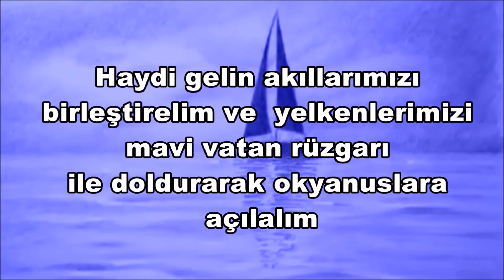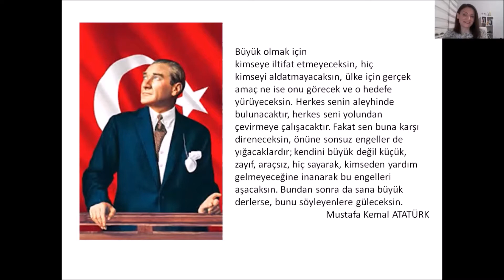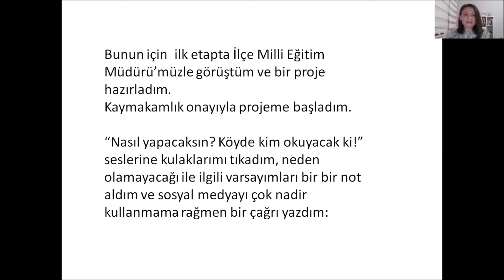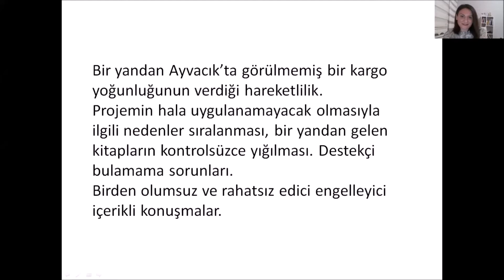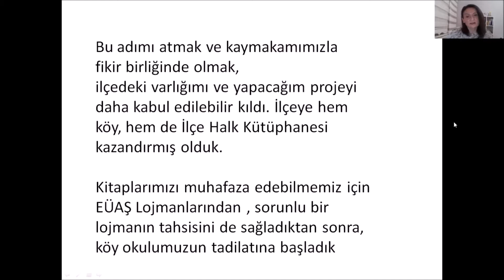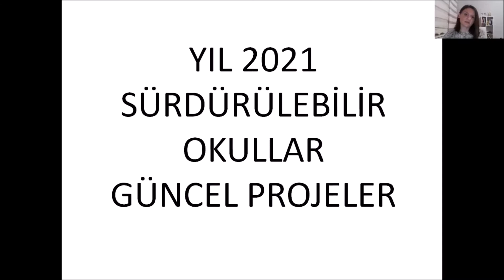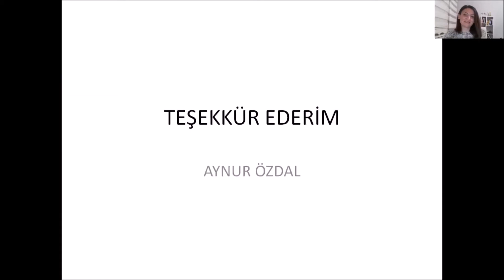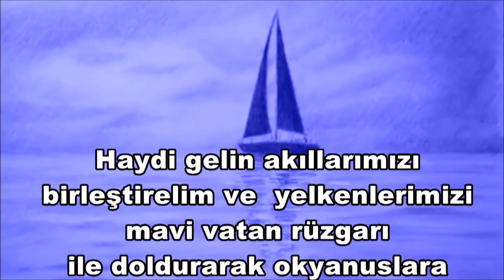SÜRDÜRÜLEBİLİR OKULLAR, SÜRDÜRÜLEBİLİR OKUR YAZARLIK PROJESİ - AYNUR ÖZDAL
TEK BAŞINA HAYAL KURDUĞUNUZDA HAYALPEREST OLURSUNUZ. BAŞKALARIYLA HAYAL KURARSANIZ GERÇEKLİK BAŞLAR.

Sayın Aynur Özdal;
‘Sürdürülebilir Okullar, Sürdürülebilir Okuryazarlık Projesi’ni bizlerle paylaşıyor.

Köy enstitüleri hayaline modern ve pratik bir modelleme olan projede  Atatürk’ü kendine şiar edindiğini anlatıyor.
Fikir 2018 yılında Samsun Ayvacık’ta bir ev ziyaretinde gündeme geldi. Diyerek sözlerine başlıyor.
Taşımalı eğitime geçişten sonra köylerin içinde kapanan küçük okulları gördüm diyerek sözlerine devam ediyor.
İşte kendi ağzından sunumla ilgili kısa notlar.
Herkesin evi, bahçesi güzel ama okul harabe!
Bu okulların kütüphaneye dönüştürme fikri doğdu. Okula hiç gitmeyen veliler ile iletişime geçtim
Onlar bu fikri olumlu karşıladılar. Okul zamanlarında erkekler genelde gurbette oluyorlardı. Topraklarının efendileri olsunlar gurbete gitmek yerine. Alternatif tarım tekniklerini araştırdım
Köylülere ilk soru;
Kendi toprağınızın efendisi olmak ister misiniz? Oldu.
İlk olarak ilçe milli eğitim müdürü ile görüştüm olmazları olur hale getirdim.
Bu proje birden yaygınlaştı. Aynısından yapalım diyenlerle uzun süreli görüşmeler oldu. Milli Emlak’a ait olan bu yapıların kullanım prosedürlerini anlattım.
Eczacıbaşı grubundan çok destek gördüm. Olumsuz görüşlerle mücadele ettim.
Hiç şehre gitmemiş öğrencilere şehri gezdirdim.
Sayın Aynur Özdal, Köy kütüphanesi açılmasına karşı çıkmalarına karşı yaptığı mücadelenin detaylarını hem köy hem de ilçe kütüphanesinin aynı zamanda nasıl yapıldığının detaylarını sunumda bulacaksınız.
Ülkemizde her şey insanları ikna etmekle ilerliyebiliyor. Diyor Sayın Özdal;
Gelen yardımların köy yerine ilçe de kullanma teklifleri nasıl reddettiğini, Millî mücadelemizin başlangıcının 100 üncü yılında 81 ilden ve Kıbrıs’tan gelen topraklarla 160 fidan dikildiğini, yapılan tadilatları ve son durumunu, sonrasında olanlar anlatıyor.
Köydeki bilinçlenme ve eğitim düzeyinin son durumu anlattıktan sonra hali hazırdaki projeler hakkında bilgi vererek sunumunu tamamlıyor.